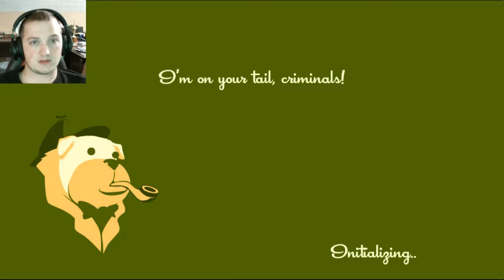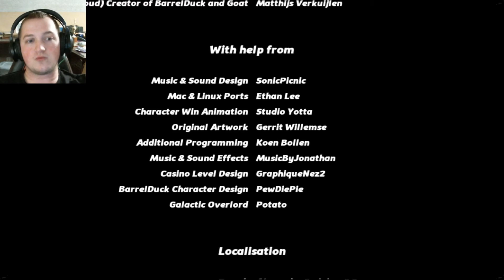The Early Bird | Solo Speed Runners-Part 4(END)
The Final Race is here as we are challenged by a man in a chicken suit named: Falcon, who challenges Speedy to the ultimate race and finish this ridiculous competitive streak once and for all!